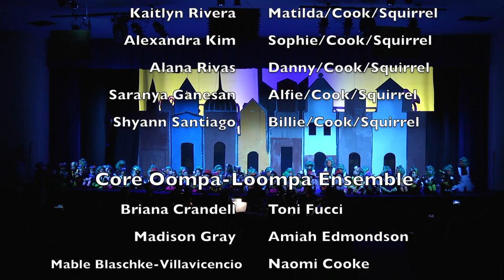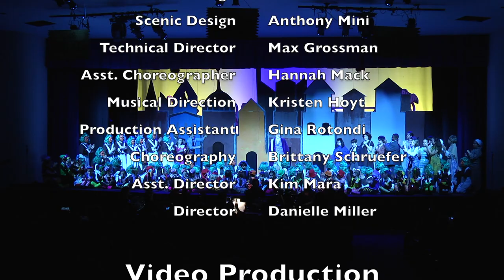Hoboken HS: Willy Wonka (A Hoboken Public Schools Production)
Hoboken HS presents Willy Wonka on May 18, 2018
Hoboken Public School District